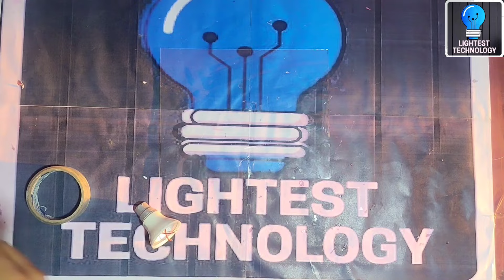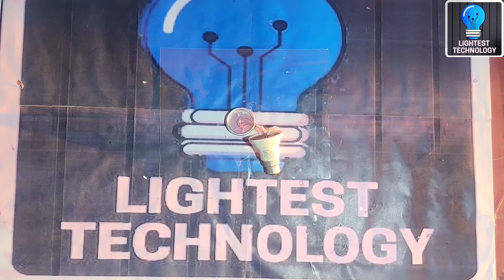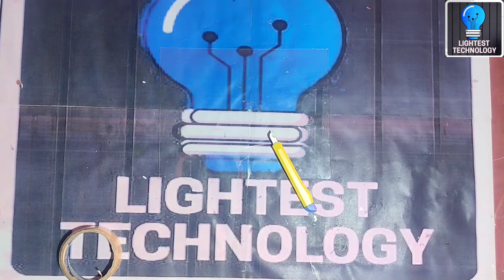How to make Diwali Decoration light with pvc pipe cowl.wall Decoration idea.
Creating Diwali decoration lights using PVC pipes and cowl can be a unique and creative project. Here's a basic idea for making Diwali decoration lights with PVC pipes:
Materials you'll need:
PVC pipes (various sizes)
PVC cowl or caps
LED strip lights or string lights
Drill and drill bits
Glue or adhesive
Paint (optional)
Decorative elements (optional)
Steps:
Cut the PVC pipes: Cut the PVC pipes into sections of your desired length. These can vary in size to create a variety of shapes and sizes for your lights.
Prepare the cowl: If you're using PVC cowl or caps, drill a hole in the center to pass the LED lights through. Ensure the hole is just big enough to fit the LED strip or wire.
Paint (optional): You can paint the PVC pipes in different colors or patterns to match your Diwali theme. Let them dry completely before proceeding.
Insert LED lights: Pass the LED strip lights or string lights through the holes in the PVC cowl or caps. You can secure the lights in place with glue if necessary.
Arrange your lights: Arrange the PVC pipes and cowl with the lights in a design or pattern that you like. You can create different shapes like flowers, stars, or any other decorative pattern.
Secure the arrangement: Use glue or adhesive to secure the PVC pipes and cowl in place to maintain your chosen design.
Add decorative elements (optional): If you want to enhance the decoration, you can add decorative elements like faux flowers, leaves, or any other ornaments.
Test your lights: Before displaying your creation, make sure to test the LED lights to ensure they are working properly.
Hang or display: Once your Diwali decoration light is complete, you can hang it on a wall or place it on a table to illuminate your space.
Remember to be cautious when working with power tools and electricity. Ensure that all electrical connections are safe and secure to avoid any hazards. This DIY project can be customized in various ways to suit your creativity and style. Enjoy your festive Diwali decoration!